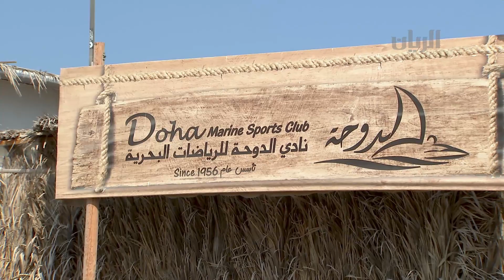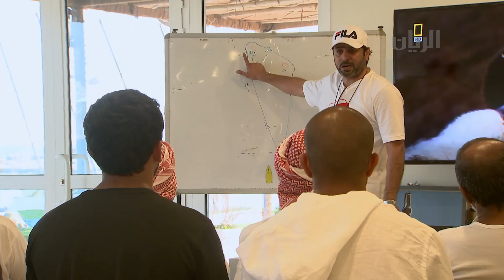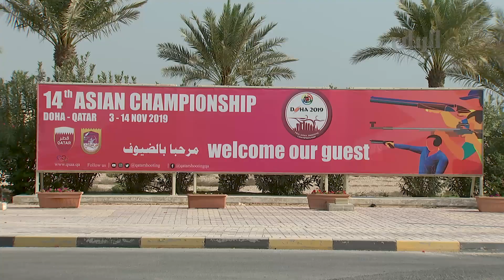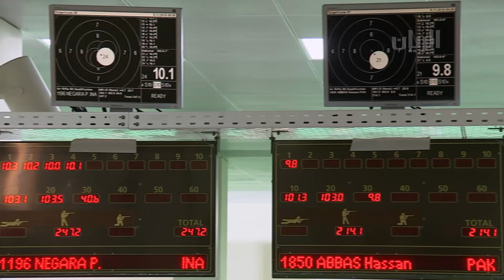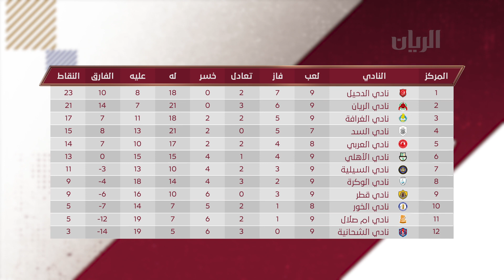برنامج مساحة رياضية - 07-11-2019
اسبوع حافل  من الانجازات والإثارة  الرياضية  في عاصمة الرياضة العالمية الدوحة  تتابعونها معنا اليوم ومع ضيوفنا الكرام
السيد/ عبدالرحمن فخرو - صاحب المركز الأول لـ فئة البرو - بطولة قطر للدريفت
السيد/ عبد العزيز المعرفي - نائب مدير التحرير بجريدة الشرق
السيد/ ناصر المالكي – المشرف العام على جهاز الكرة الطائرة بنادي الريان